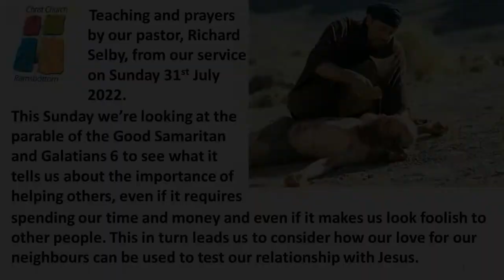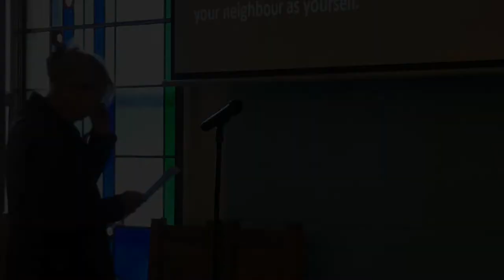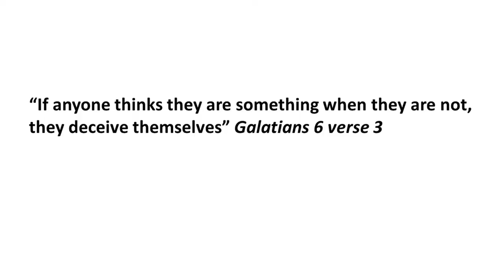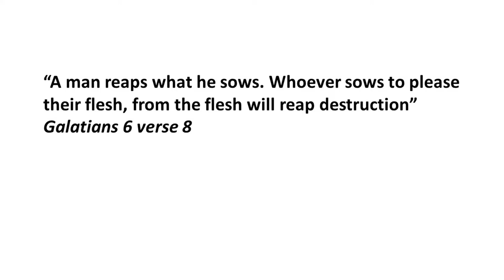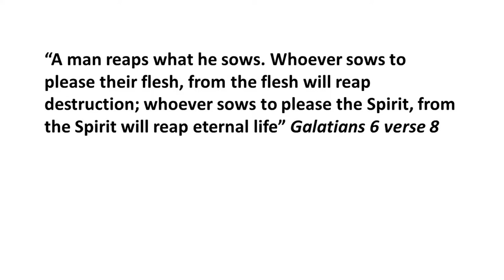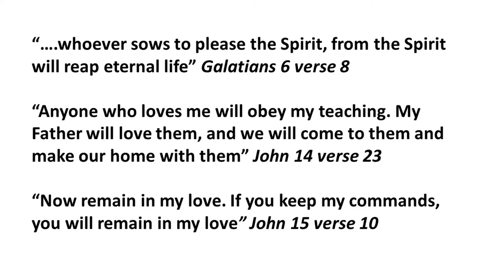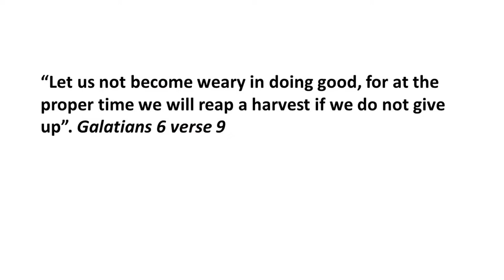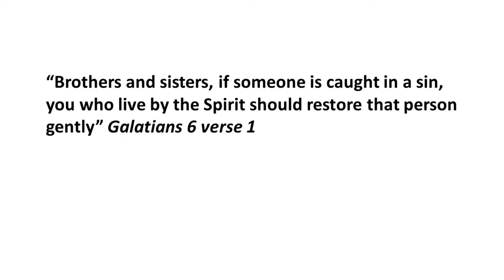Why loving our neighbours is so important from our service on 31-07-2022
Teaching and prayer by our pastor, Richard Selby, from our service on Sunday 31st July 2022. Richard looks at the parable of the good Samaritan from a different angle and Galatians 6 to see what it tells us about the importance of helping others, even if it requires spending our time and money, and even if it makes us look foolish to other people. This in turn leads us to consider how our love for our neighbours can be used to test our relationship with Jesus.
The readings are Luke 10: 25 - 37 and Galatians 6: 1 -  10.
The prayer after the sermon was recorded at home after the service due to the camera memory card becoming full!